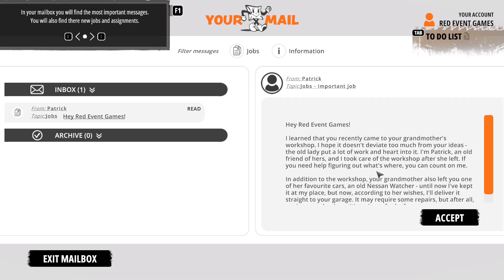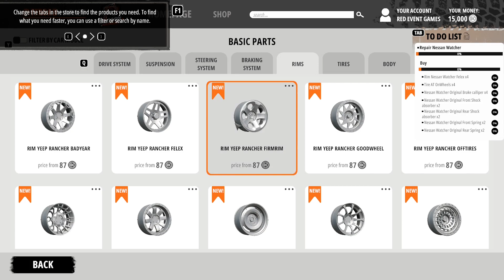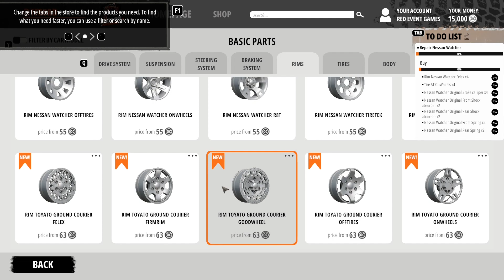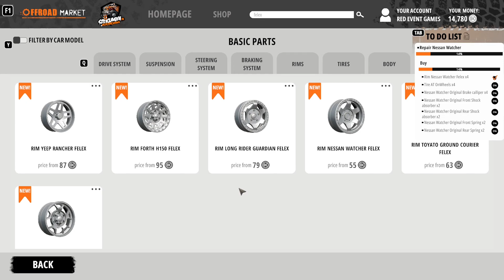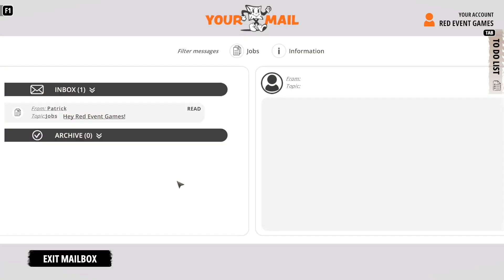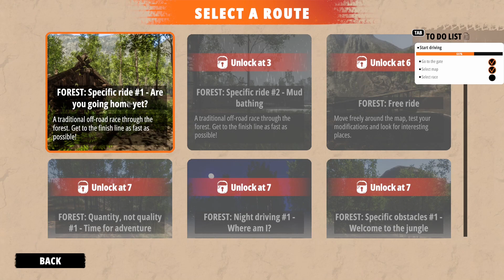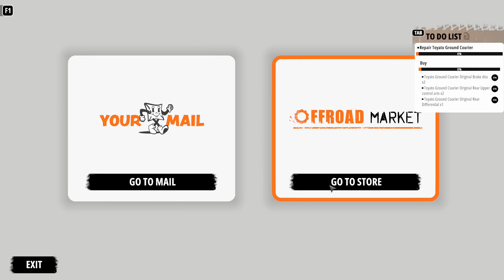Offroad Mechanic Simulator | First Look Series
Welcome to another episode of my first look series. In this series we take a first look at some interesting games old, new and pre-release. In this episode we take a look at Offroad Mechanic Simulator

Service off-road vehicles and take them for a drive! Offroad Mechanic Simulator lets you modify many classic off-road vehicles and prepare them for daunting tasks that no normal car could ever hope to complete. Test your work and climb steep cliffs or drive through rivers and deep layers of mud.